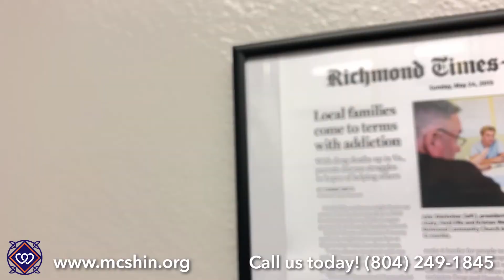Henrico County Sheriff Alisa Gregory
Alisa was elected as the Henrico County Sheriff in 2019.  She has been a public servant in law enforcement for over 20 years. During her 20 years with the Henrico County Sheriff’s office she  met the demands and challenges of protecting the citizens in our community, demonstrating fiscal responsibility by managing your tax dollars to humanely meet the physical and medical needs of the men and women who are incarcerated in my care. She has collaborated with County leadership to address and foster solutions to the opioid and mental health crisis’ that devastate far too many families in our community.
Her caring and compassion led her to choose a career as a Deputy Sheriff. Her strength, education and experience gave her the ability to become the first female Chief Deputy in the history of the Henrico Sheriff’s Office.